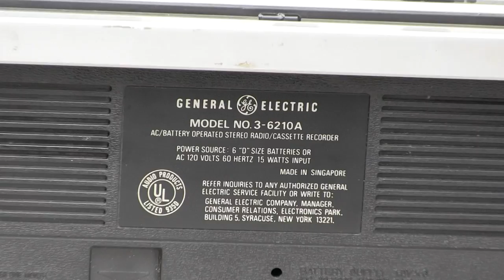General Electric Model no. GE 3-6210A Boombox Double cassette Line in Stereo sound Mini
Gave away - battery door missing